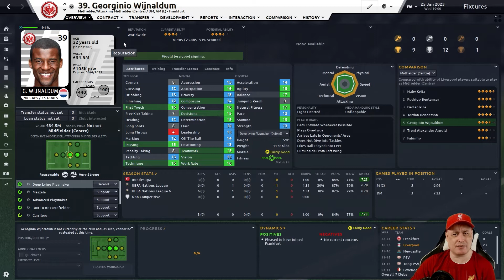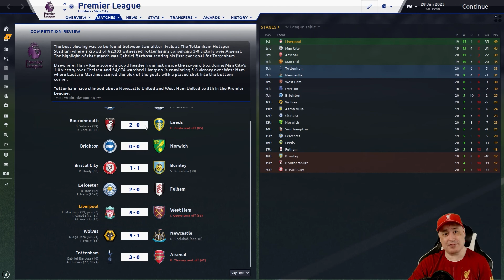LIVERPOOL FC | Back to Glory | [#08] FIRST VERSUS SECOND | Football Manager 2020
Episode 8: On the day IRL we become Premier League Champions. Today's video, quite fittingly shows us take on Man City.